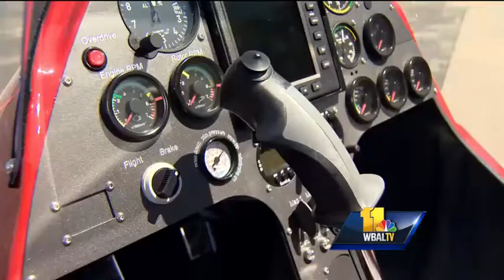What's a gyroplane?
The people at Auto-Gyro USA in Stevensville say gyroplanes represent the fastest-growing aviation category in Europe and is getting more popular in the U.S. Subscribe to WBAL on YouTube now for more